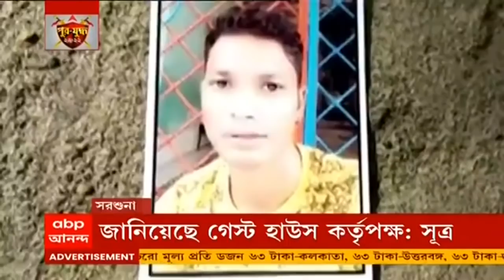Mamata Banerjee: উত্তরকন্যায় মুখ্যমন্ত্রীর আদিবাসী-বৈঠকে মালদা উত্তরের BJP সাংসদ | Bangla News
উত্তরবঙ্গ সফরের দ্বিতীয় দিনে উত্তরকন্যায় আদিবাসী উন্নয়ন পর্ষদের বৈঠকে মমতা বন্দ্যোপাধ্যায় (Mamata Banerjee)। মমতা বন্দ্যোপাধ্যায়ের (Mamata Banerjee) এই বৈঠকে যোগ দিলেন মালদা উত্তরের বিজেপি সাংসদ খগেন মুর্মু। রয়েছেন আলিপুরদুয়ারের প্রাক্তন সাংসদ দশরথ তিরকে। বৈঠকের পর কোচবিহারের উদ্দেশে রওনা দেবেন মুখ্যমন্ত্রী।